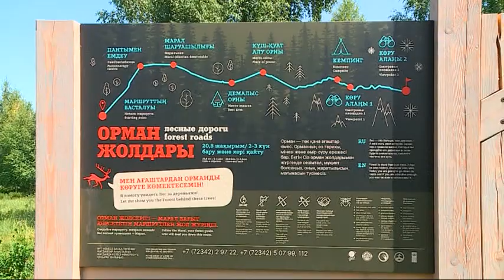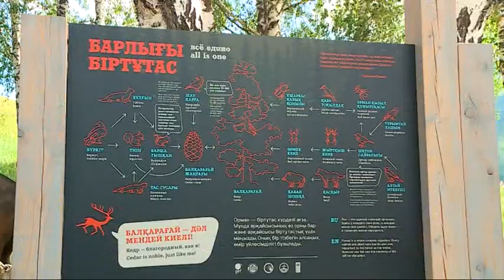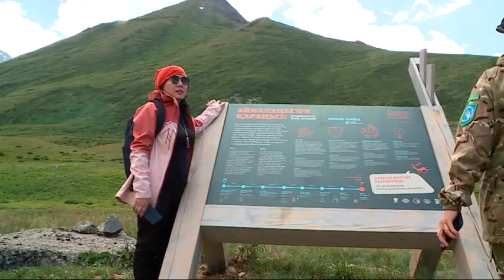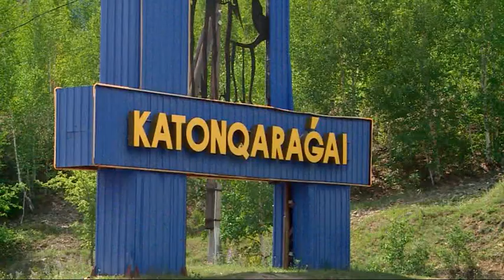25 07 Орман жолдары